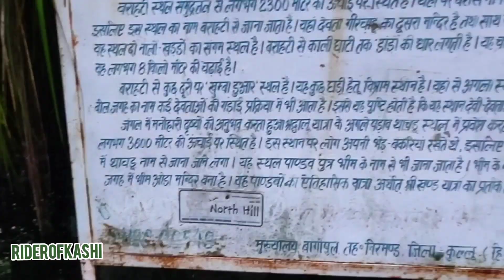Shrikhand mahadev yatra 2023 | Delhi to Singhad via Shimla 13 घंटे मे | EP-01 भस्मासुर को वरदान 🔱📿🔥🕉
hello friends in this video we travel from delhi to rampur via shimla and reach to Singhad as first base camp of Shrikhand mahadev yatra.
also visit the temple at deodang were Lord shiva given bless to भस्मासुर.
so friends enjoy the video and if you like it share it to your friends.
Transport :- You have to take a bus from ISBT Kashmere Gate to Rampur(H.P.) Then take a local bus to Bagipul via Nirmand. From Bagipul, the road goes to Jaon village and then you have to walk all the way.

For more videos see our other food series videos of Delhi  and Varanasi.

Shrikhand mahadev yatra 2023
Shrikhand mahadev yatra
Shrikhand mahadev yatra registration
Shrikhand mahadev yatra 2023 registration

श्रीखंड महादेव यात्रा 2023

श्रीखंड महादेव

श्रीखण्ड महादेव

श्रीखंड कैलाश यात्रा 2023

श्रीखंड कैलाश महादेव यात्रा 2023

श्रीखंडमहादेवयात्रा

श्रीखंडमहादेवयात्रा2023

श्रीखंड महादेव यात्रा हिमांचल